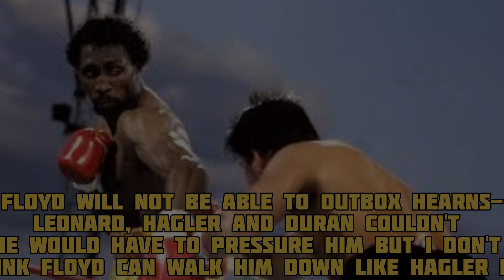Floyd Mayweather vs Thomas Hearns - Who Wins?